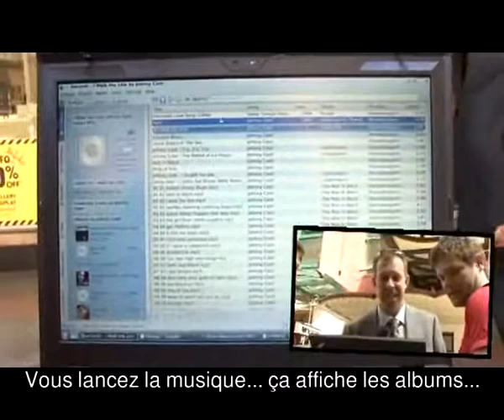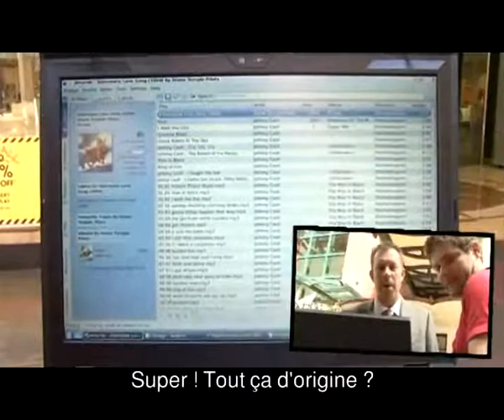090209 [Trad] Windows7 ou KDE4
Une vidéo réalisée dans les rues de Sidney par ZDNet Australie à l'occasion de la sortie de la version bêta du nouveau système d'exploitation Windows 7 de Microsoft.